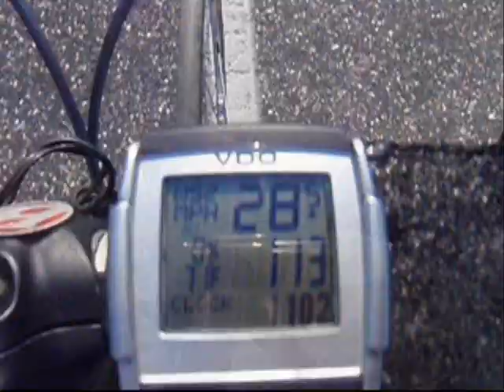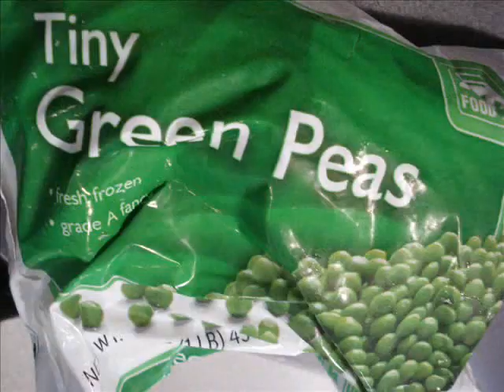OC10 Severna Park Peloton 7-8 Nov 2009